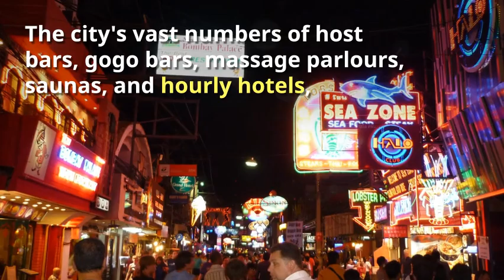Pattaya Nightlife 2018